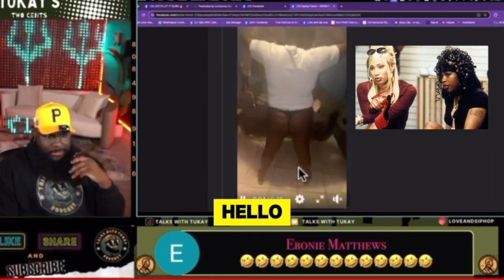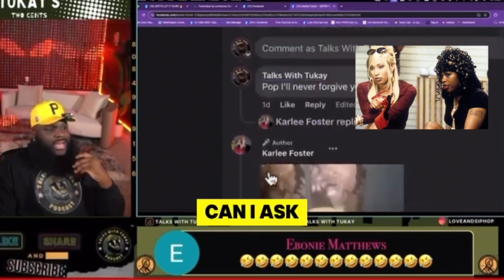Shreveport Surprise: My $450 Bachelorette Party Offer!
Hey fam, it's Talks With Tukay here, bringing you a Shreveport Surprise! 🎉 Ever wondered what a $450 bachelorette party offer looks like? Dive into my unexpected conversation about a bachelorette gig in Louisiana, where the stakes are high and the vibe is even higher. What you think? 💃 Trail Blazing through Deceptions and Dust Dimes, I chat with Deaubrey and Dookie about what’s on the table—literally and figuratively. An Open Line for fun and maybe a little more. Curious yet?

Join me on this ride as we navigate the ups and downs of unexpected offers and viral moments. It's all happening here, where surprises are just part of the Trail Rides. Let's keep the conversation going! See you in the comments! 🙌

CHAPTERS:
00:00 - Megan Thee Stallion & DJ Khaled - “THOT SHIT” Analysis, Lyrics, and Impact